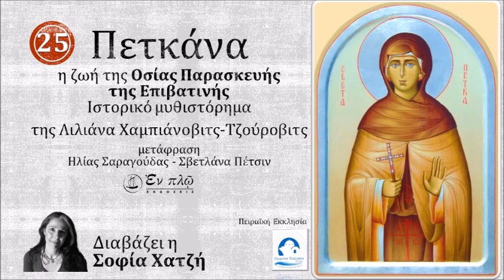25 Πετκάνα Αγ. Παρασκευή Επιβατινή | Σοφία Χατζή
διαβάζει η Σοφία Χατζή

Ιστορικό μυθιστόρημα
η ζωή της Οσίας Παρασκευής της Επιβατινής
Λιλιάνα Χαμπιάνοβιτς-Τζούροβιτς

μετάφραση
Ηλίας Σαραγούδας
Σβετλάνα Πέτσιν

παραγωγή εκπομπής: Νυχτερινό ραδιόφωνο Πειραϊκής Εκκλησίας

ακούτε την εκπομπή Ραδιοπαραμυθία - Καθημερινά στο ραδιόφωνο της Πειραϊκής Εκκλησίας, 91.2 FM